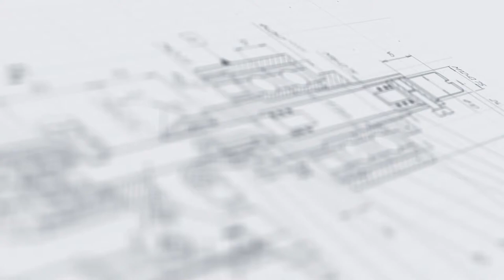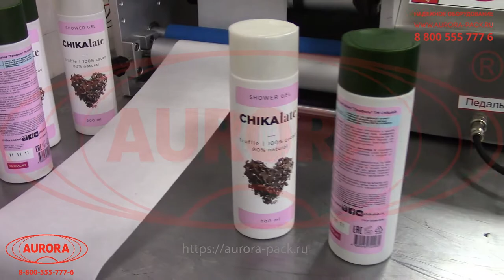Полуавтоматический этикетировщик с датировщиком АЭ-2 Плюс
В данном видео показана работа полуавтоматического этикетировщика с датировщиком АЭ-2 Плюс.

Описание:

Компактный и функциональный этикетировочный полуавтомат АЭ-2 Плюс реализует технологии нанесения одной круговой или двух противоположных этикеток на тару. Модель оснащена усовершенствованной системой управления, которая позволяет максимально точно настраивать режимы подачи и нанесения этикеток. За счет соединения блока питания датировщика с микроконтроллером этикетировщика обеспечивается идеальная синхронизация их работы.

Установка имеет современный лаконичный дизайн, отвечающий всем требованиям эргономичности, удобства и безопасности, что делает работу персонала комфортной. Специальное устройство прижима тары обеспечивает ее надежную фиксацию в требуемом положении, позволяя избегать неровностей нанесения. После аппликации лейблы разглаживания по поверхности тары специальным роликом.

С более подробным описанием данного оборудования Вы можете ознакомиться на нашем сайте по ссылке

Характеристики:

Диаметр тары, мм.: 20-120;
Длина этикетки, мм: 10 - 230;
Ширина этикетки, мм: 10 - 150;
Точность нанесения этикетки, мм: ± 3;
Диаметр посадочного ролика, мм: 64;
Максимальный диаметр рулона с этикетками, мм: 300;
Погрешность наклеивания этикетки, мм: ± 5;
Диапазон температур рабочего помещения, град. С: 5 – 40;
Напряжение питания, В: 220;
Частота, Гц: 50;
Напряжение питания датчиков, В: 24;
Потребляемая мощность, Вт, не более: 110;
Габаритные размеры, мм: 950 х 480 х 515;